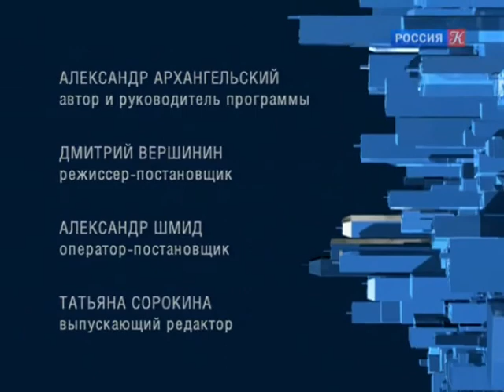Детский сад как институт культуры / "Тем временем" с Александром Архангельским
Современная педагогика детства больше не смотрит на детсад как на подготовительную ступень к образованию; образование начинается на самой нижней возрастной ступени и не заканчивается никогда. Российские психологи и педагоги востребованы в мире, созданные ими системы полингвальных садов развиваются в России, Европе, Израиле, других странах. Не потеряем ли мы "естественного человека", не обернется ли новая образовательная политика преждевременной усталостью от знаний?

29 мая 2012 года Александр Архангельский за программу "Тем временем" стал лауреатом премии ТЭФИ - 2011 в номинации "Ведущий информационно-аналитической программы".

12 ноября 2007 года программе Александра Архангельского "Тем временем" был присужден приз IV Всероссийского конкурса работников СМИ "За образцовое владение русским языком" в номинации "За небанальное освещение проблем русского языка".